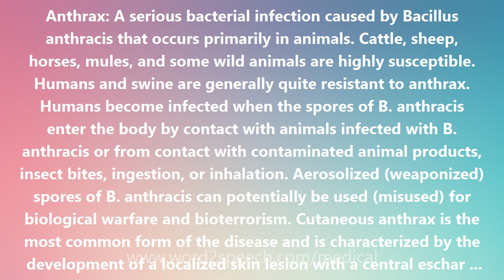Anthrax - Medical Definition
Anthrax

Anthrax: A serious bacterial infection caused by Bacillus anthracis that occurs primarily in animals. Cattle, sheep, horses, mules, and some wild animals are highly susceptible. Humans and swine are generally quite resistant to anthrax. Humans become infected when the spores of B. anthracis enter the body by contact with animals infected with B. anthracis or from contact with contaminated animal products, insect bites, ingestion, or inhalation. Aerosolized (weaponized) spores of B. anthracis can potentially be used (misused) for biological warfare and bioterrorism. Cutaneous anthrax is the most common form of the disease and is characterized by the development of a localized skin lesion with a central eschar surrounded by marked edema (swelling). Inhalation anthrax (woolsorters' disease) typically involves hemorrhagic mediastinitis (bleeding into the mid-chest), rapidly progressive systemic (bodywide) infection, and carries a very high mortality rate. Gastrointestinal anthrax is much rarer but is also associated with a high mortality rate. Anthrax can, as mentioned, take different forms. One is the pulmonary (lung) form of the disease. It is contracted by inhaling a large dose of the anthrax spores, typically in an enclosed space protected from direct sunlight. (The spores are quickly killed by sunlight.) If pulmonary anthrax is untreated, it is usually fatal. An intestinal form of anthrax is caused by eating meat contaminated with anthrax. But most human anthrax comes from skin contact with animal products contaminated by anthrax. Cutaneous (skin) anthrax was once well known among people who handled infected animals (farmers, woolsorters, tanners, brushmakers and carpetmakers in the days when the brushes and carpets were animal products). The hallmark of skin anthrax is a carbuncle, a cluster of boils, that ulcerates. Typically, the carbuncle has a hard black center surrounded by bright red inflammation. This dramatic appearance accounts for its name, anthrax, the Greek word for coal, a burning coal. The cutaneous form of anthrax is treated with antibiotics such as penicillin, tetracycline, erythromycin, and ciprofloxacin (Cipro).